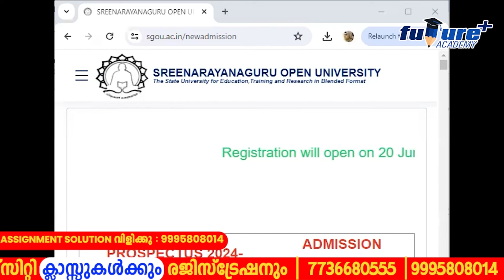SGOU PASS ആകാൻ ഏത് കോഴ്സാണ് എളുപ്പം |SREENARAYANAGURU OPEN UNIVERSITY COURSES|DISTANCE DEGREE COURSE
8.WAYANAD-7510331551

- Assignment support
- mentor support
- Weekly Exams

 ഞങ്ങളെ പിന്തുണയ്ക്കാൻ ദയവായി സബ്സ്ക്രൈബ് ചെയ്യു